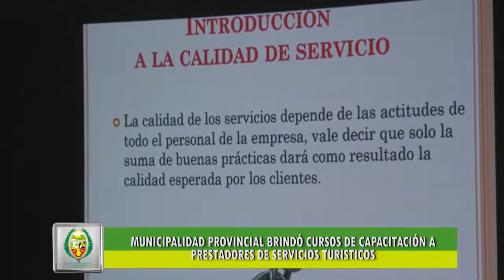Capacitación a operadores turísticos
A través de la oficina de turismo de la municipalidad provincial de la convención se procedió a la capacitación a operadores turísticos.